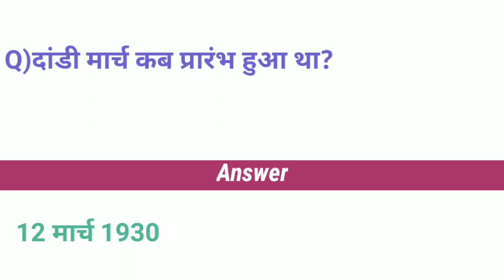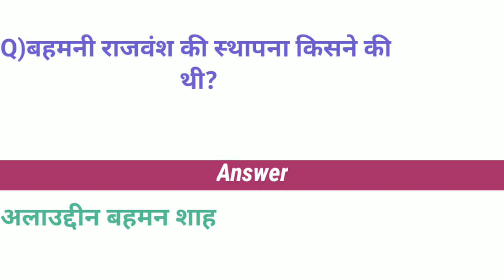1965 में भारत-पाक युद्ध के दौरान भारत के राष्ट्रपति कौन थे ? || GK || GK Question || One Liner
1965 में भारत-पाक युद्ध के दौरान भारत के राष्ट्रपति कौन थे ? || GK || GK Question || One Liner